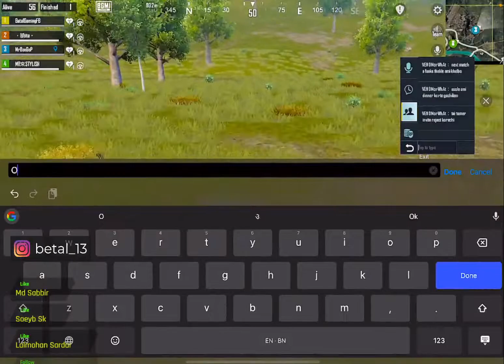PUBGMOBILE bgmi-ST gaming